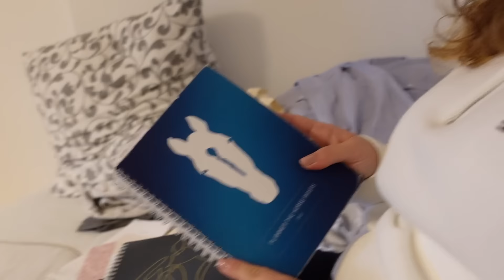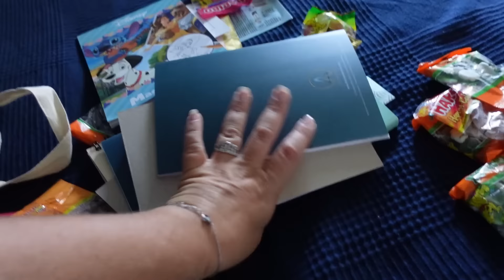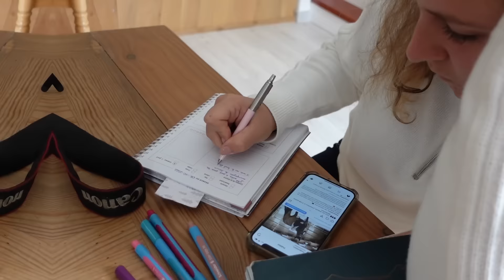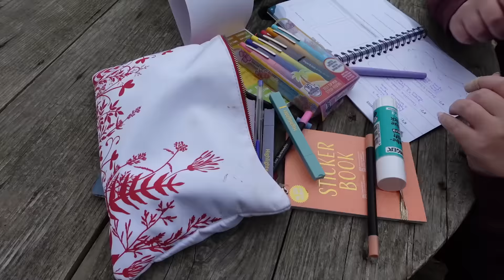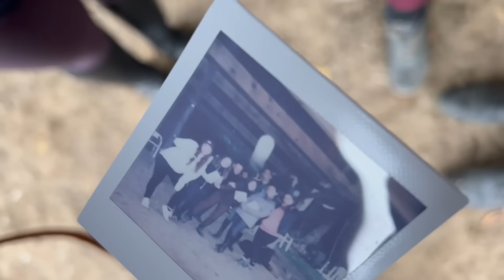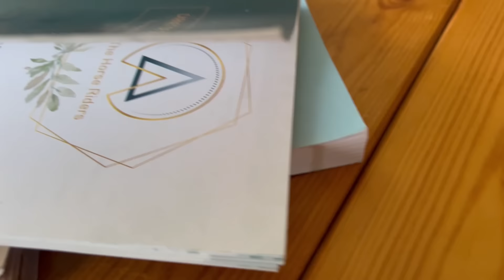VLOG - ON ME PRETE UN CHEVAL POUR LE TOURNAGE. BackStage de notre week end en colocation;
♡ P R E S E N T A T I O N :
Une vidéo chaque mercredi et chaque samedi.
Cassandre, cavalière propriétaire passionnée.
Rejoint la Compulsif Familly ♡ Nomade, Haribo, Hey Boy, Jean, Lana, Skylee, Cambouis et Lilou;

Je vous partage à travers mes vidéos mon expérience de cavalière, mon parcours et mes connaissances.   Merci d'être de plus en plus nombreux ♡

♡ Quelques codes promos :
OHLALA SELLERIE - 10% (hors Kentucky, soldes, promotions et offres en cours réalisées par la Sellerie) avec le code "REVECOMPULSIF"
avec le code "REVE5"
avec le code "REVECOMP"
RHINOSHIELD -5% chez avec le code "REVECOMPULSIF"
HEKKTOR -10% chez avec le code « REVECOMPULSIF »